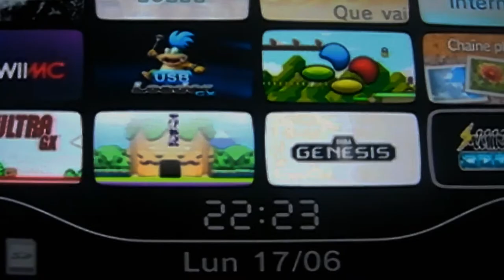La Wii console idéal pour du Rétro Gaming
Attention la possession des originaux est indispensable pour effectuer cette transformation de manière légale...